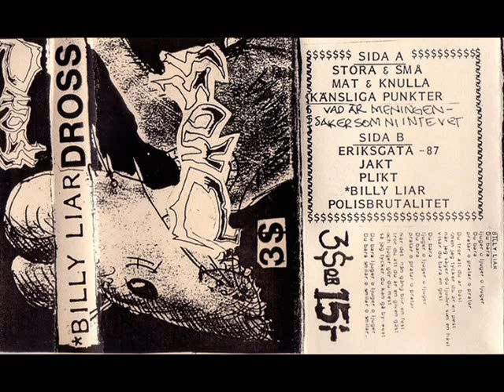Dross - Billy Liar (Tape 1987)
Dross - Billy Liar demo tape 1987
01.Stora & Små 00:00
02.Mat & Knulla 01:12
03.Känsliga Punkter 03:25
04.Saker Ni Inte Vet 04:13
05.Erikgata -87 07:22
06.Jakt 08:31
07.Plikt 10:19
08.Billy Liar 11:28
09.Polisbrutalitet 13:09
hardcore punk band from Gävle Sweden